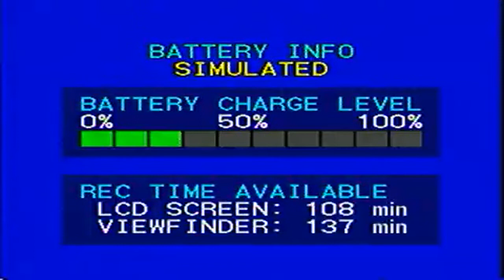EL AMOR DE DIOS ES GRANDE. ESPECIAL MISIONERO PASTOR RAMIRO RATIVA. IPUE FRANCIA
ID POR TODO EL MUNDO Y PREDICAR EL EVANGELIO A TODA CREATURA.
IGLESIA PENTECOSTAL UNIDA DEL NOMBRE DE JESUS EN EUROPA
MISIONERO ESPAÑA PASTOR MARCOS PABON.
IPUC IPUE IEAN JESUS IPUL IPUJ